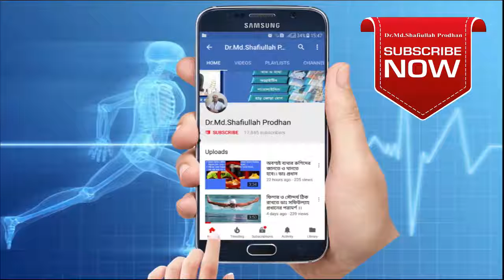ব্যাক পেইন এর অপারেশন বিহীন চিকিৎসা কি? ভিডিও টি দেখে জেনে নিন।